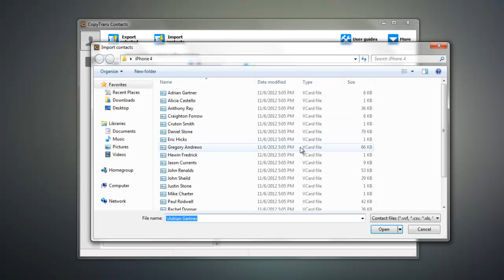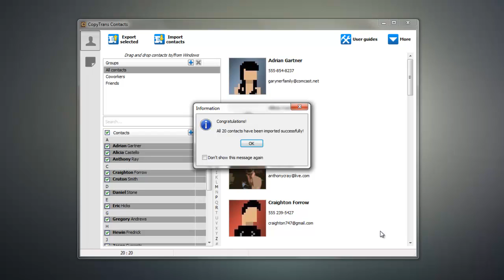How to transfer contacts from iPhone 4 to iPhone 5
Transfer iPhone 4 contacts to iPhone 5 in two clicks using CopyTrans Contacts. This tool will allow you to securely transfer contacts between iPhone 4 and iPhone 5 using your computer. It also works with all other devices such as iPad, iPad mini, iPhone 4, iPod Touch...